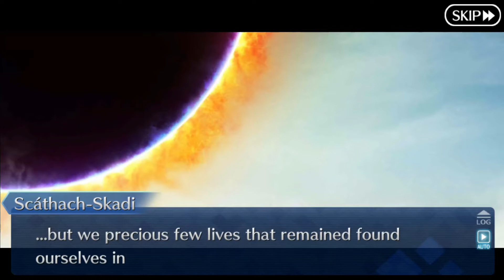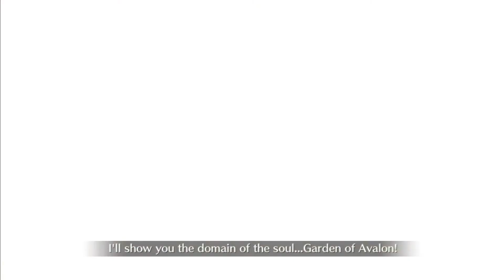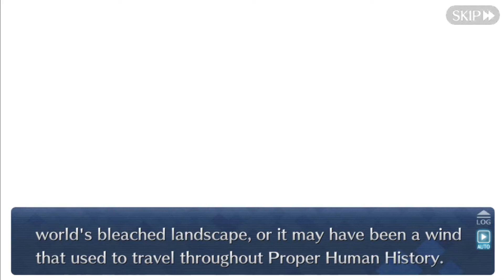Fate/Grand Order - Lostbelt 2: Gotterdammerung Finale: Beyond the Twilight FULL Story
After the menace of Surtr is dealt with all that remains is a Lostbelt without the threat of the giants and a fake sun. This is however a both sad and true reality that the people of Chaldea have to face, because there's a last enemy to face before the Tree of Emptiness is torn down, the true ruler of this Lostbelt.

This is the story of the Main Story part 2 of the first Lostbelt of Fate/Grand Order, Cosmos in the Lostbelt,put together with both story and gameplay content where necessary, due to the purely story motives of the video, commentary isn't provided because it would add nothing to the scope of the content